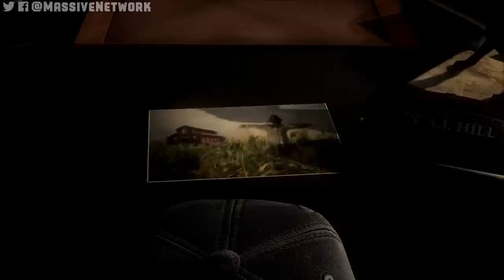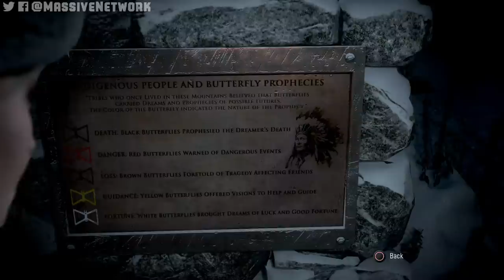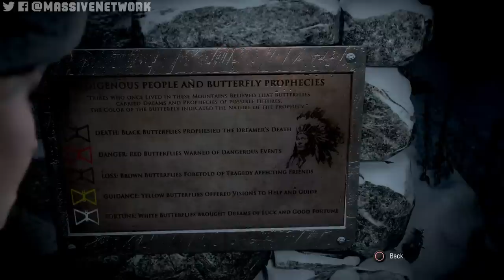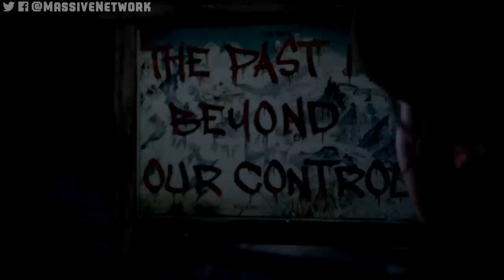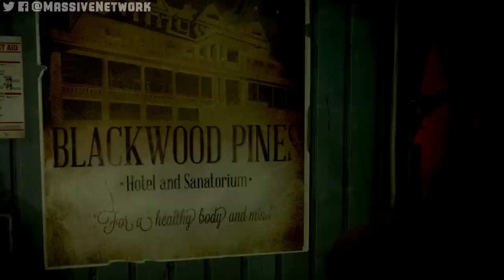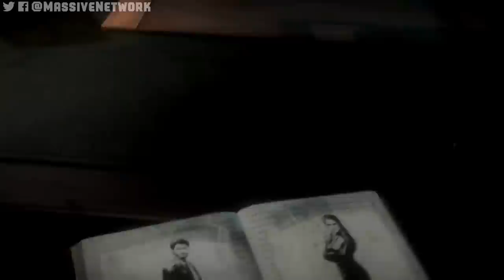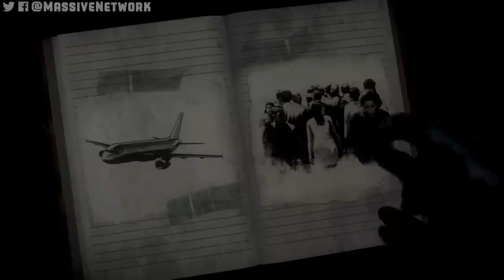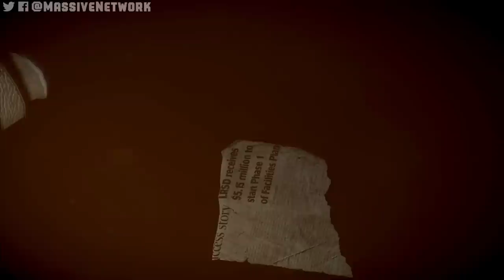Until Dawn: Walkthrough Gameplay Part 1 - INTRO & CHAPTER 1 (PS4 - 1080p)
Part 1 Until Dawn Walkthrough on the PS4!  Beginning of our journey.

Eight friends trapped together on a remote mountain retreat, and they aren't alone. Gripped by dread, with tensions running high, they must fight through their fear if they all hope to make through the night in one piece. Play as each of the eight characters and experience fear like you never have before. Every decision you make in your terrifying search for answers could mean the difference between life and death, but for whom? Your actions alone will decide who survives Until Dawn.

Until Dawn Friends/Characters:  Sam (Hayden Panettiere), Mike (Brett Dalton), Josh (Rami Malek) and his twin sisters, Beth and Hannah, Ashley (Galadriel Stineman), Chris (Noah Fleiss), Matt (Jordan Fisher), Emily (Nichole Bloom), and Jessica (Meaghan Martin), psychiatrist Dr. Hill (Peter Stormare)

Massive Network's Until Dawn Let's Play & Gameplay is a hybrid! Including a review, in-depth look of Until Dawn PS4.